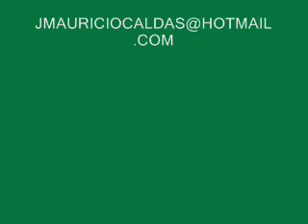WALTEIR CALDAS NOVAS GOIAS MUSICA QUE BOBO QUE FUI EU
MUSICA  DE WALTEIR   QUE BOBO QUE FUI  EU
 CALDAS  NOVAS   GOIAS